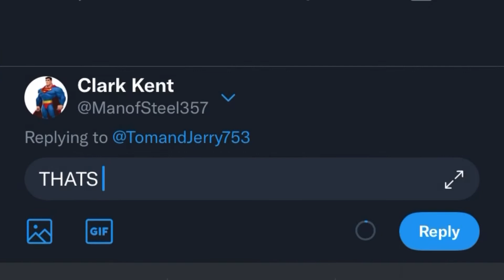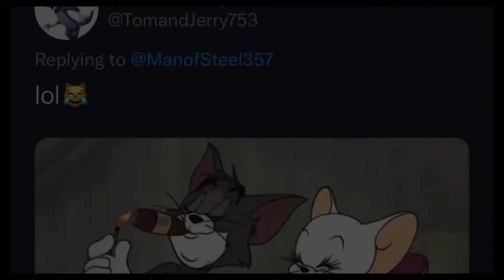TOM & JERRY ARE OP……….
Follow me my Ganalanche‼️

You can also play games with me right here

🕹PSN: Sladewilson1608